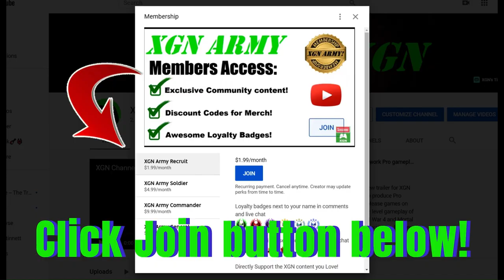MK1 how to unlock Kitana Ardent Defender skin and Seasonal Gear (S1)!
MK1 how to unlock Kitana Ardent Defender skin (palette) and gear on Xbox Series X. Mortal Kombat 1 these Kitana skins (palettes) are seasonal gear items that can be purchased with seasonal currency in the MK Store.